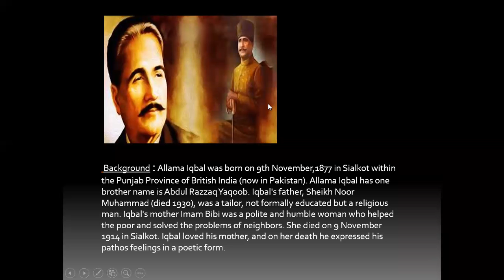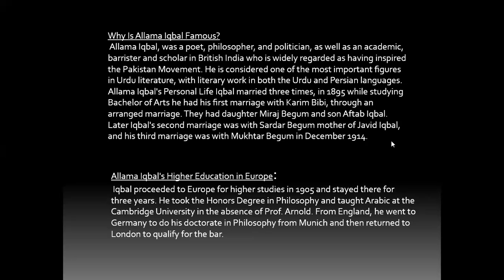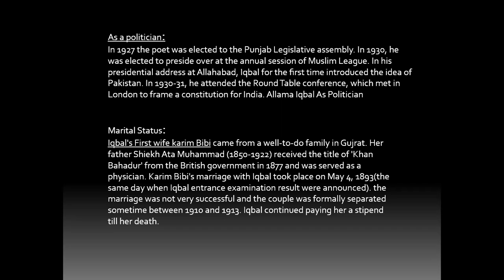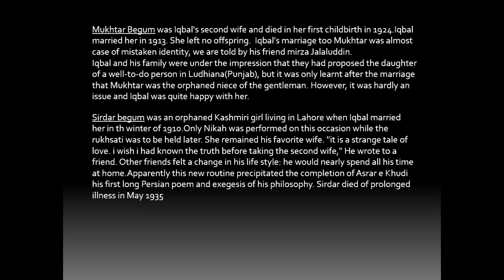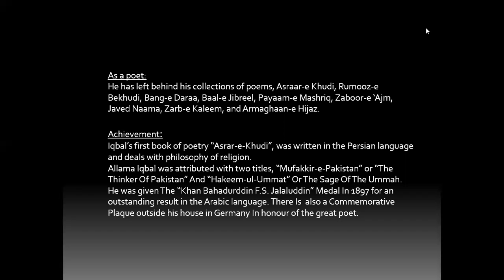English (04082020) 9 AB